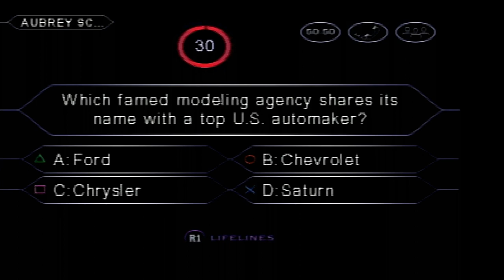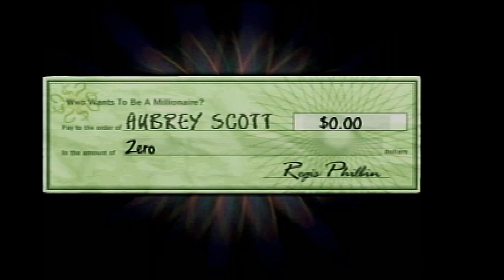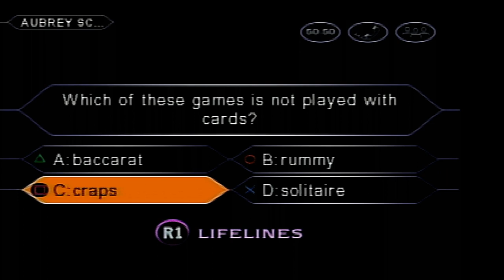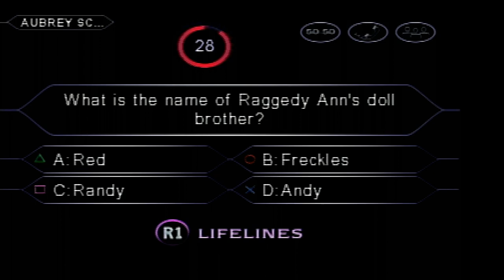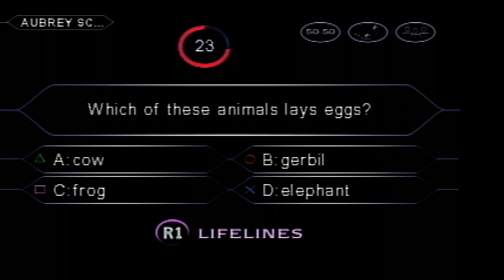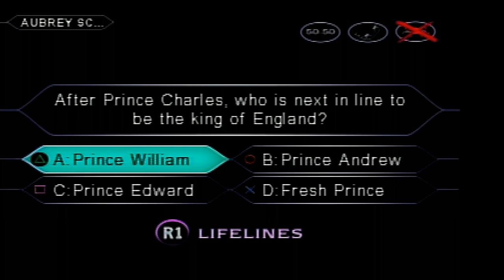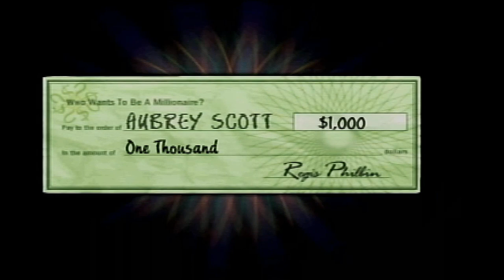Walt Disney Classics 40th Anniversary Special (Part 17)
Here is the next part, in which the next game will be Who Wants To Be a Millionaire 2nd Edition for the PlayStation. How will I do? Watch to find out, and Part 18 will be up next.